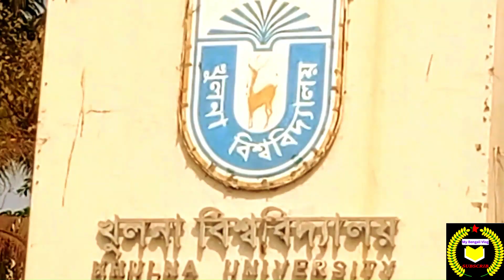আমাদের খুলনা বিশ্ববিদ্যালয় |Our Khulna University | My Bengali vlog 689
খুলনা মহানগরী থেকে তিন কিলোমিটার পশ্চিমে, খুলনা-সাতক্ষীরা মহাসড়ক সংলগ্ন ময়ূর নদীর পাশে গল্লামারীতে খুলনা বিশ্ববিদ্যালয় অবস্থিত। এই ফলক দেখে বোঝা যাচ্ছে খুলনা বিশ্ববিদ্যালয় প্রবেশের রাস্তা । খুলনা বিশ্ববিদ্যালয় ঢুকে ডানপাশে বঙ্গবন্ধুর বিশাল প্রতিকি ছবি আর বাপাশে এই বিল্ডিং তার সামনে খুলনা বিশ্ববিদ্যালয় এর অগ্রনি ব্যাংক ।

Khulna University is located at Gallamari, three kilometers west of Khulna metropolis, on the banks of the Mayur River, adjacent to the Khulna-Satkhira highway. This plaque shows the road to enter Khulna University. Entering Khulna University, there is a huge portrait of Bangabandhu on the right side and this building on the left side is the Agrani Bank of Khulna University in front of it.

এই রাস্তার সোজা সামনের বাপাশে ক্যাফেটোরিয়া ।
The cafeteria is on the left side of this street.

খুলনা বিশ্ববিদ্যালয় বাংলাদেশের একটি সরকারি বিশ্ববিদ্যালয়। এটি দক্ষিণাঞ্চলীয় শহর খুলনাতে অবস্থিত।তবে আনুষ্ঠানিকভাবে শিক্ষা কার্যক্রম শুরু হয় ১৯৯১ সালের ২৫ নভেম্বর ৪টি পাঠ্য বিষয়ের ৮০ জন শিক্ষার্থী নিয়ে।বর্তমানে বিশ্ববিদ্যালয়ের ৬ টি স্কুল ও ২ টি ইন্সিটিউট এর অধীনে শিক্ষার্থী সংখ্যা প্রায় ৭ হাজার এবং প্রতিবছর ২৯ টি পাঠ্য বিষয়ে শিক্ষার্থী ভর্তি করানো হয়। এটি ছাত্র রাজনীতি মুক্ত বাংলাদেশের একমাত্র সরকারি বিশ্ববিদ্যালয়।
Khulna University is a public university of Bangladesh. It is located in the southern city of Khulna. However, the educational program officially started on 25 November 1991 with 80 students in 4 subjects. Currently, the number of students under 6 schools and 2 institutes of the university is about 7 thousand and students are admitted in 29 subjects every year. . It is the only government university in Bangladesh free from student politics.

খুলনা প্রকৌশল ও প্রযুক্তি বিশ্ববিদ্যালয় (কুয়েট) বাংলাদেশের শীর্ষস্থানীয় পাবলিক বিশ্ববিদ্যালয়গুলির মধ্যে একটি যা প্রকৌশল এবং প্রযুক্তিগত শিক্ষা এবং গবেষণায় বিশেষ জোর দেয়। কুয়েট প্রকৌশলের প্রধান শাখাগুলির পাশাপাশি মৌলিক বিজ্ঞানগুলিতে খুব উচ্চ মানের শিক্ষাগত, গবেষণা এবং উন্নয়নমূলক প্রোগ্রাম অফার করার জন্য সুপরিচিত। দেশের বর্তমান চাহিদার সাথে সাথে দক্ষিণ-পশ্চিম অঞ্চলকে "উৎকর্ষের কেন্দ্র" হিসাবে পরিণত করার জন্য মানসম্পন্ন শিক্ষা, গবেষণা এবং অগ্রগতিতে শ্রেষ্ঠত্ব অর্জনের একটি সুস্পষ্ট উদ্দেশ্য রয়েছে।

Khulna University of Engineering & Technology (KUET) is one of the leading public universities of Bangladesh giving special emphasis in the Engineering and Technological Education and research. KUET is well known for offering very high quality educational, research and developmental programs in the major disciplines of engineering as well as basic sciences. It has a sober objective to achieve excellence in quality education, research and progression to address the present needs of the country as well as the South-Western region to make it as the "Center of Excellence".